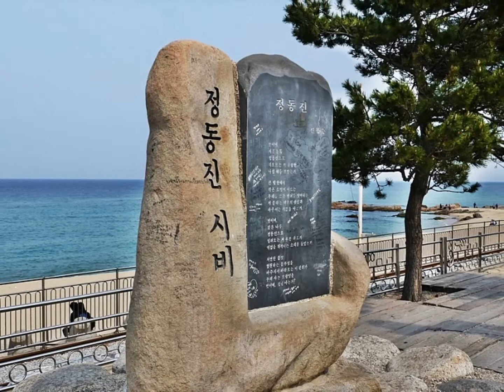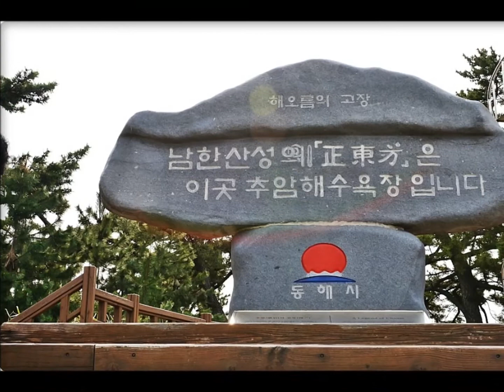한 강(심연옥 원곡) 하모니카 이석화(강능역에서 추암역까지 )